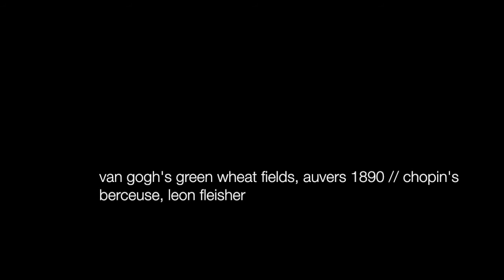van Gogh's Green Wheat Fields, Auvers 1890 ... Chopin's Berceuse D Flat Major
She looks at this painting of van Gogh, on wheat field in Auvers, his last stop in life.  History says that it was painted in May 1890, when he first arrived in Auvers for treatment, that was the turn of spring to summer.  One could definitely feels the lingering of spring there, with the lime green grass under a soft cloudy sky.  Hasn’t she mentioned that green with blue is her favourite, especially out of van Gogh’s colour palette.  Here she finds them in the grass as well as in the sky, the patches of yellow also please her.  What puzzling her is the wheat field doesn’t resemble a wheat field at all.  It is not a working wheat field yet, likely an imaginary one, but a vibrant one.  It was too early for ploughing, definitely not for sowing, and harvesting would have been after his death.  van Gogh arrived in May 1890, he did not feel well, yet he painted that.

For the music, she selects this berceuse of Chopin, to her this lullaby is not very 'Chopinesque'.  The music has a mission to tell her that everything will turn out fine.  The bass notes in this piece are extremely unromantic, almost boring, yet they become a steady support for whatever flourishes in the melodic tune.  Any pianist tries to exaggerate by playing a “flamboyant” soprano line displeases her, what she is looking for is a little brook, an unassuming one, at the end it retreats and resigns (from 04:05), Leon Fleisher plays exactly as what she desires.